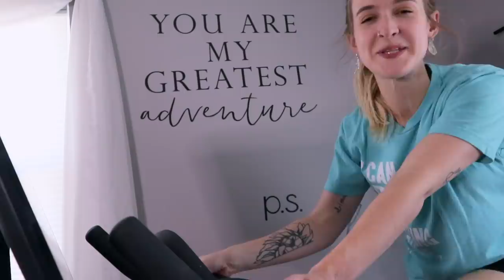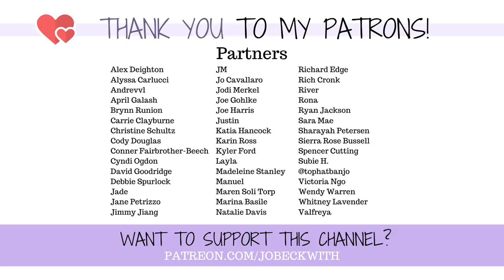Can Amputees CYCLE or BIKE??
I received an amazing gift, but my prosthetic leg didn't let me use it. at first! Here's how we solved that!

MERCH!

Jo Beckwith
3578 Hartsel Drive #615

MY STORY //

MY EQUIPMENT //

CONTRIBUTE SUBTITLES! //